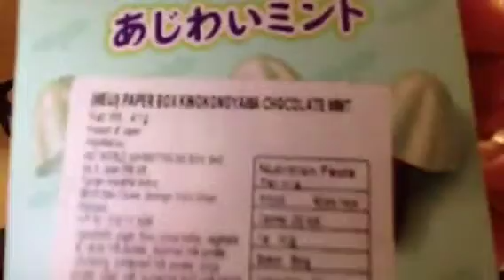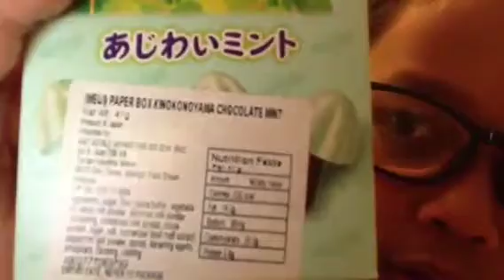Nerdy Knick Knacks | Japanese Mint and Chocolate Mushrooms (IEU)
This is the food review number #3!!! Mr. Squiddles joined us today!!!

Taste: 9/10
Presentation: 8/10
Looks: 7.5/10